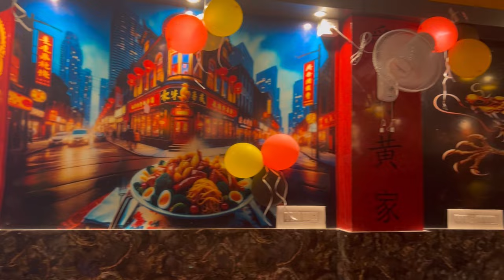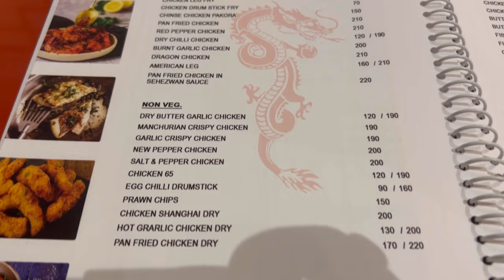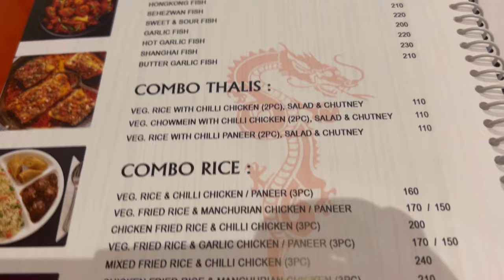New Red Dragon Cafe & Restaurant | New Restaurant In Sodepur